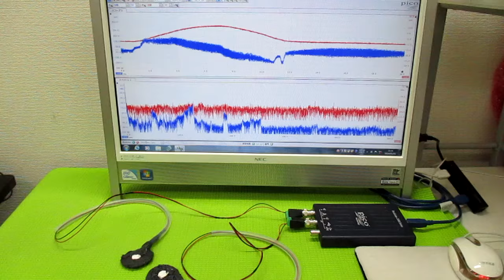メガヘルツの超音波発振制御プローブ ultrasonic-labo